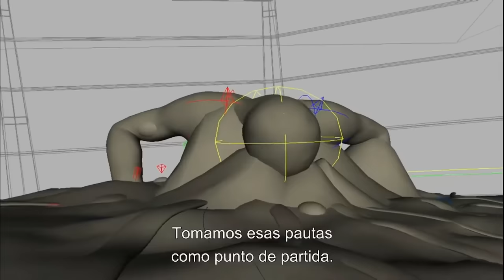Καλή ή Κακή; | Spider-man 3 (2007)